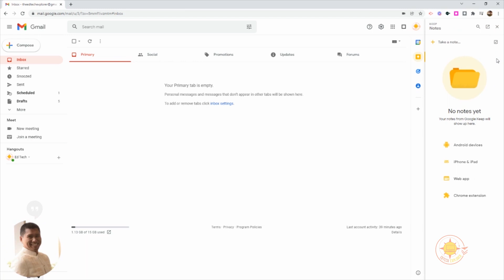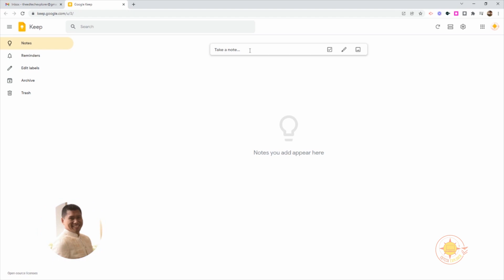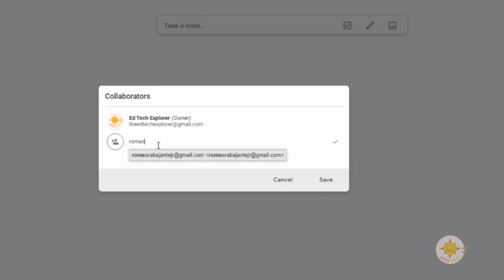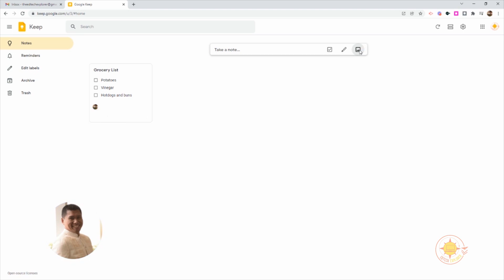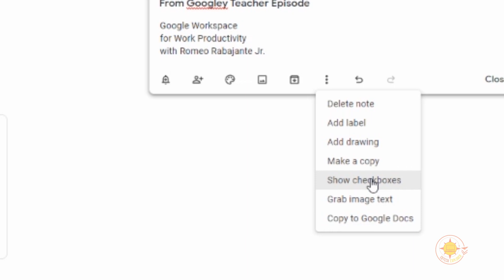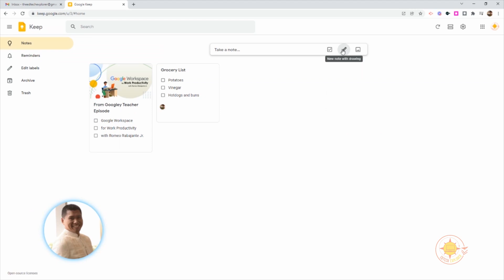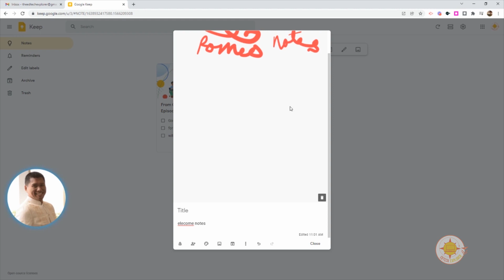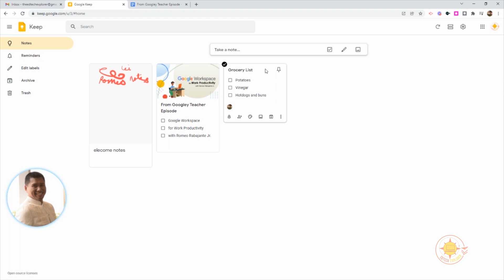How to Create and Share Notes in Google Keep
In this video, learn how to create and share notes using Google Keep.

We would love to hear from you, please do share your best practices in using Google Keep in the comment section.